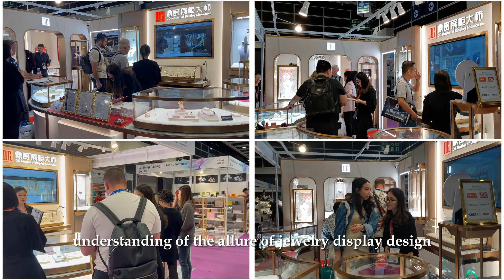DG looks forward to seeing you again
DG Display Showcase participation in JGW2023 has concluded successfully. We would like to express our sincere gratitude for everyone's enthusiastic participation and support! This exhibition, through in-depth interactions with all of you, has allowed us to gain a deeper understanding of the allure of jewelry display design. It has also inspired us with numerous ideas and innovations in the art of jewelry showcase cabinets. DG will continue to strive for excellence and incorporate the inspiration from the event into our products. We look forward to reuniting with all of you and exploring the marvelous world of showcase cabinet design together.